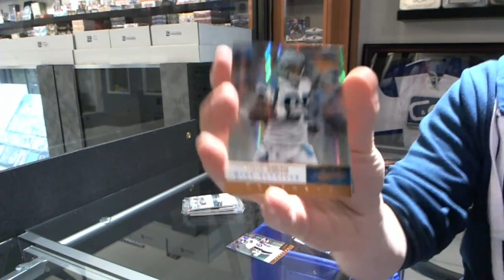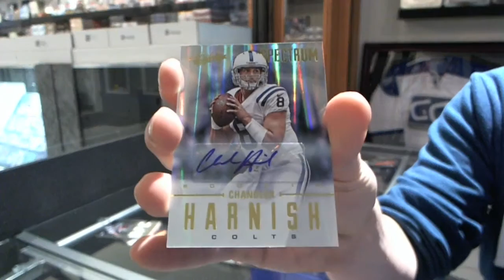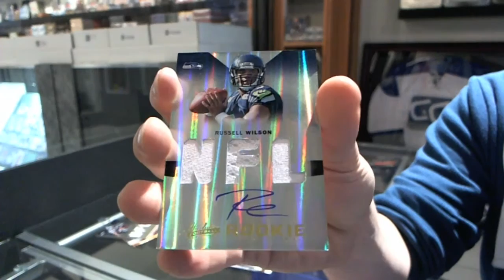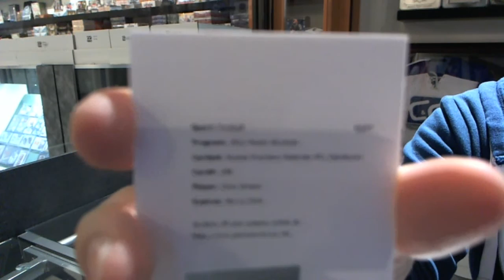Giantsfan10's 2012 Panini Absolute Football Box Break